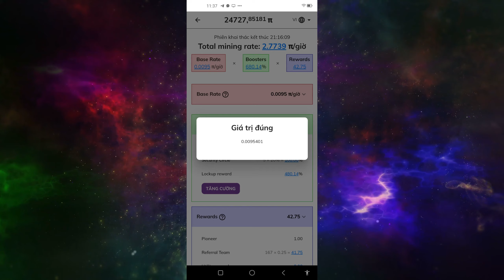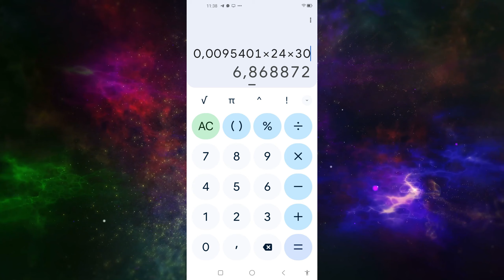Chỉ còn đào được 7 Pi cơ sở 1 tháng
Với tốc độ cơ sở hiện tại, bạn chỉ có thể đào được 7 Pi cơ sở 1 tháng